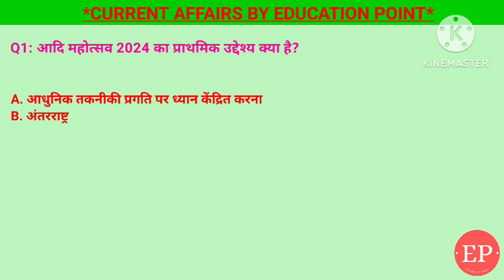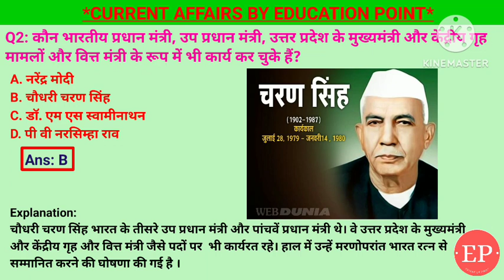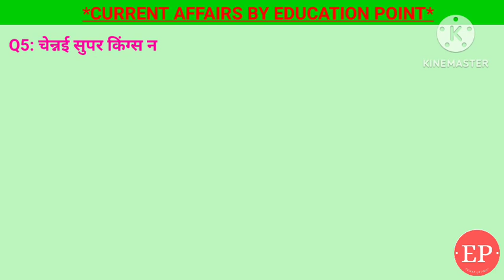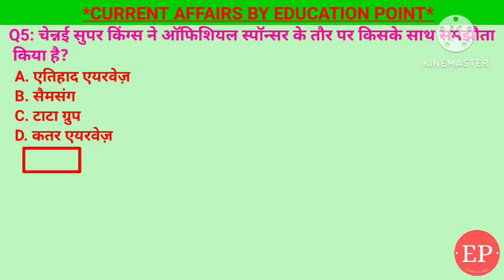11 February Current Affairs 2024| विद्यांजलि स्कॉलरशिप प्रोग्राम|आदि महोत्सव 2024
11 February Current Affairs Crack Exam 2024 | Crack Exam Current Affairs Current Affairs | Daily Current Affairs
1. चेन्नई सुपर किंग्स ने ऑफिशियल स्पॉन्सर के तौर पर किसके साथ समझौता किया है?- एतिहाद एयरवेज
2. किस प्रधान मंत्री को अपने कार्यकाल के दौरान भारतीय अर्थव्यवस्था को खोलने का श्रेय दिया जाता है ?- पी वी नरसिम्हा राव.
3. हाल ही में विद्यांजलि स्कॉलरशिप प्रोग्राम किसने लांच किया?- धर्मेंद्र प्रधान
4. कौन भारतीय प्रधान मंत्री, उप प्रधान मंत्री, उत्तर प्रदेश के मुख्यमंत्री और केंद्रीय गृह मामलों और वित्त मंत्री के रूप में भी कार्य कर चुके हैं?- चौधरी चरण सिंह
5. आदि महोत्सव 2024 का प्राथमिक उद्देश्य क्या है?-भारत की जनजातीय विरासत की समृद्ध विविधता को प्रदर्शित करना
11 February current affairs , 11 February current affairs , 11 February current affairs next exam, next exam, 11 February current affairs, 11 February current affairs raja gupta current affairs, 11 February current affairs, crazy gk tricks ,

11 February current affairs next exam ,
11 February current affairs 2024 next exam, 11 February 2024 next exam Current Affairs, current affairs by raja gupta,
tet ,
sports tak
गायत्री मंत्र